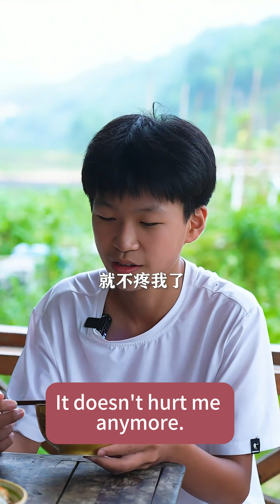听听 为什么要让孩子学习餐桌礼仪？他代表的不仅是每个家庭的教养，更是出门在外对别人的尊重！